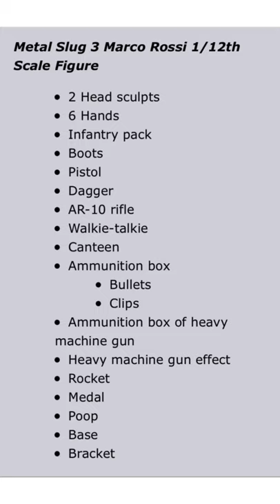Metal Slug 3 – 1/12 Scale Action Figures Neo Geo Marco Rarma Rebel Soldier coming from Tunshi Studio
Originally released for the Neo Geo, Metal Slug 3 is part of a long-running series that has been ported to almost every modern video game platform. The classic side-scrolling shooter series is known for amazing 2D art, fast and frenetic gameplay, and excellent character and level designs. A new series of officially licensed 1/12 scale action figures are coming from Tunshi Studio. Included are main characters Marco Rossi and Tarma Roving, along with a two Rebel Soldiers. The figures stand about 6″ tall, and include a number of accessories.

The figures are priced at $144.99 each for Marco and Rarma. The Rebel Soldier is priced at $119.99 for a single figure, or $189.99 for a 2-pack. They are releasing in the Second Quarter of 2022. Check out details and photos after the jump.

Pre-Order Links: Big Bad Toy Store

Metal Slug 3 Marco Rossi 1/12th Scale Figure

2 Head sculpts
6 Hands
Infantry pack
Boots
Pistol
Dagger
AR-10 rifle
Walkie-talkie
Canteen
Ammunition box
Bullets
Clips
Ammunition box of heavy machine gun
Heavy machine gun effect
Rocket
Medal
Poop
Base
Bracket

Metal Slug 3 Tarma Roving 1/12 Scale Figure

2 Head sculpts
6 Hands
Infantry pack
Boots
Pistol
Dagger
AR-10 rifle
Walkie-talkie
Canteen
Grenade
Bomb box
Bombs
Grenades
Ammunition box
Flame shot effect
Enemy chaser
Gold coin
Watermelon
Cigarette case
Base
Bracket

Metal Slug 3 Rebel Soldier 1/12 Scale Figure

Head sculpt
Helmet
6 Hands
Infantry pack with radio telephone
Boots
Pistol
Dagger
Rifle
Saber
Shield
Grenade
Base
Bracket

Metal Slug 3 Rebel Soldier 1/12 Scale Figure Set

2 Rebel Soldier figures
2 Head sculpts
2 Helmets
12 Hands
2 Infantry packs with radio telephones
2 Pairs of boots
Pistol
Dagger
Rifle
Saber
Shield
Grenade
M1 Bazooka
Gatling
Heavy minigun
Back-mounted ammo supply
2 Bases
2 Brackets